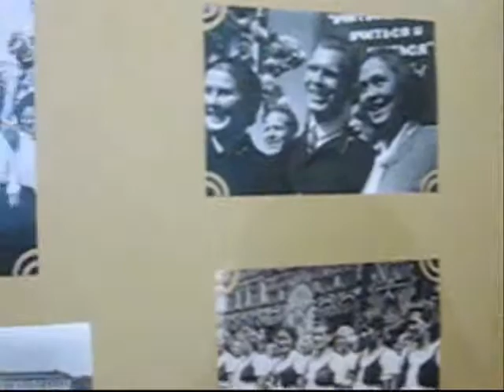Five days photo exhibition kicks off at PFUR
A five days photo exhibition  has kicked off On Tuesday at Peoples Friendship University of Russia. The exhibition is arranged in the main academic building (known as Crest)on the mark of great Victory day of Russia. A number of rare photos of   World War II  are exhibited here. The exhibition is open for every students, Faculty members & visitors.